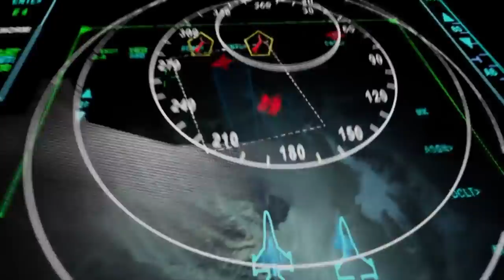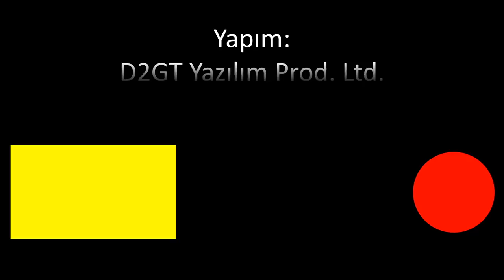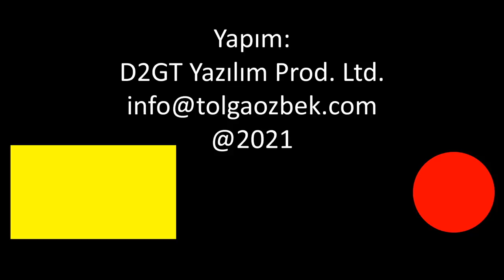Türkiye'den 40 adetlik F-16 Block 70 alımı için ABD'ye mektup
Türkiye, ABD'den hem F-35'ten kalan parayı tahsil edebilmek hemde ara uçak ihtiyacı için F-16 Block 70'lerden 40 adet alım için düğmeye bastı. Proje içinde 80 adet F-16 Block 50+'nın Viper yani Block 70 standartına da yükseltilmesi var. Tolga Özbek, son dönemdeki Türkiye-ABD ilişkileri altında Block 70 ve teknik özelliklerine bakıyor.
Videomuzun müziği, değerli takipçimiz Selçuk Çelebi tarafından hazırlandı:
Kanalı  @Ambient Music Selcuk Celebi   Eserlerine ulaşmak için: